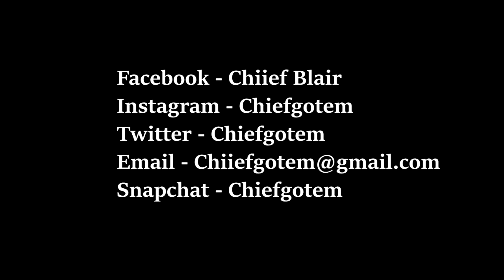Chief - I'd Rather Get Dough (Official Music Video [HD])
I'd Rather Get Dough Music Video Off The New Mixtape Back 2 The Paper